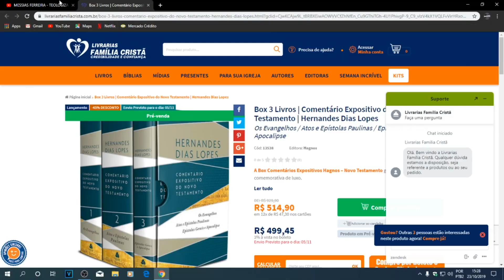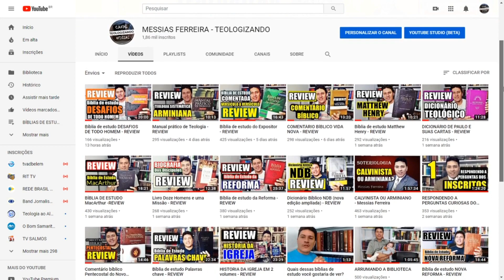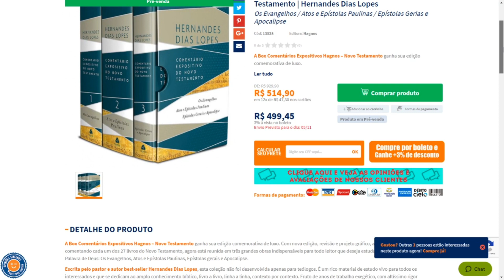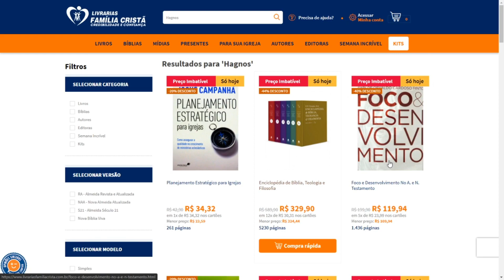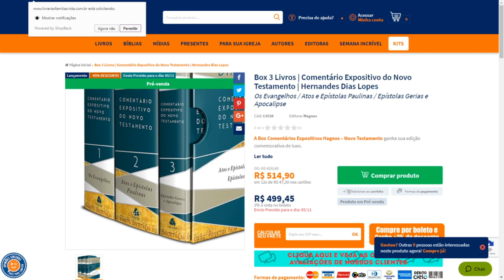Pr. Hernandes Dias Lopes - O comentário Bíblico do ano (Dica de Leitura)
A série Comentários Expositivos Hagnos – Novo Testamento ganha sua versão comemorativa de luxo.

3 volumes 5.566 páginas (total)
Vol. 1 – 2000 páginas (Evangelhos)
Vol. 2 – 2478 páginas (Atos e Epístolas Paulinas)
Vol. 3 – 1088 páginas (Epístolas Gerais e Apocalipse)
A Box Comentários Expositivos Hagnos – Novo Testamento ganha sua edição comemorativa de luxo. Com nova edição, revisão e projeto gráfico, a coleção de 22 volumes, comentando cada um dos 27 livros do Novo Testamento, agora está reunida em três grandes obras indispensáveis para todo leitor que deseja estudar e vivenciar a fundo a Palavra de Deus: Os Evangelhos, Atos e Epístolas Paulinas, Epístolas gerais e Apocalipse.

Escrita pelo pastor e autor best-seller Hernandes Dias Lopes, esta coleção não foi desenvolvida apenas para teólogos. É um rico material de estudo vivo para todos os interessados e que se dedicam ao amplo conhecimento bíblico, livro a livro, linha a linha, contexto por contexto. Fruto de anos de trabalho exegético, com altíssimo rigor teológico e mais de 5.500 páginas, os Comentários Expositivos Hagnos trazem linguagem simples, para uma aprendizagem mais profunda das Sagradas Escrituras e aplicação prática em nossas vidas

Hernandes Dias Lopes é casado com Udemilta Pimentel Lopes e pai de Thiago e Mariana. É bacharel em Teologia pelo Seminário Presbiteriano do Sul, em Campinas, SP e doutor em Ministério pelo Reformed Theological Seminary de Jackson, Mississippi, Estados Unidos. Ele é Pastor da Primeira Igreja Presbiteriana de Vitória, Espírito Santo, desde 1985. É conferencista, escritor com mais de 130 títulos publicados e direto executivo de Liz para o Caminho. É membro da Academia Evangélica de Letras do Brasil.

Compre a obra conosco através deste link abaixo
Garantia AMAZON